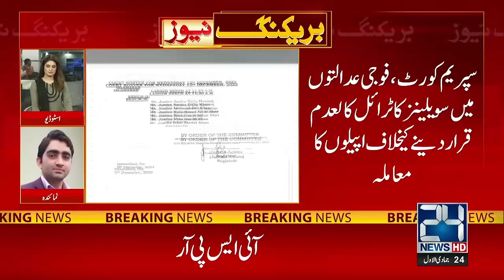Civilians Trails In Army Courts | Supreme Court Huge Decision | 24NewsHD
24 News HD Is One Of The Leading News Channels Of Pakistan Bringing You The Latest Current Affairs From Pakistan And Around The World.  Live National Assembly ,Senate Session And Current Affairs.